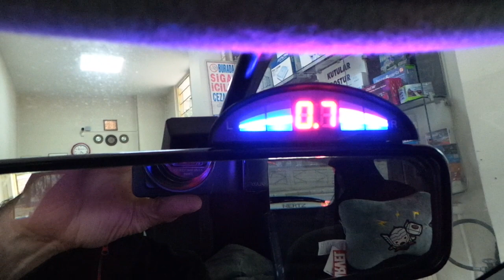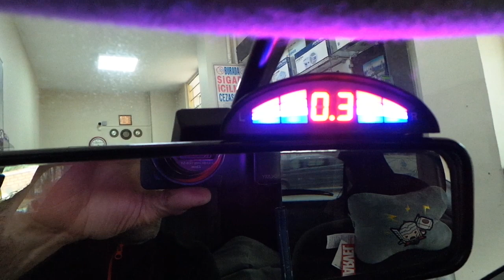Peugeot 206 Pejo 206 Arka tampona göstergeli sesli park sensör uygulaması